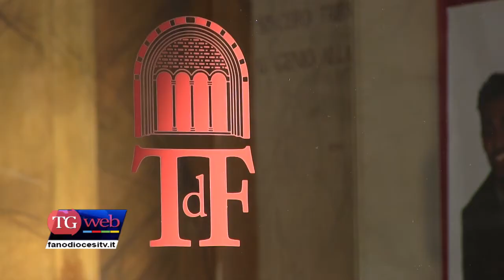"I Concerti della Fortuna"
Martedì 10 dicembre sono stati presentati, in conferenza stampa, "I Concerti della Fortuna", cinque appuntamenti con la grande musica classica e non solo